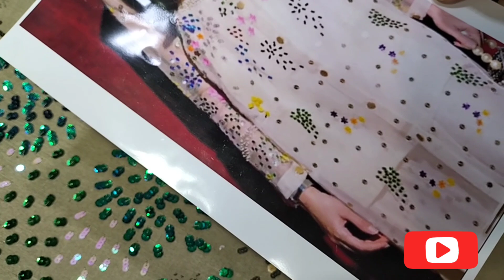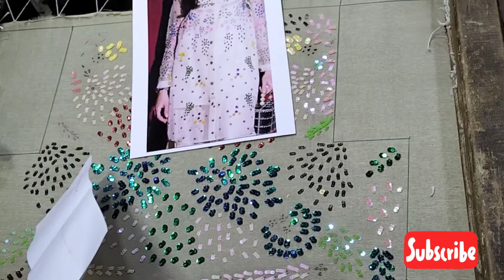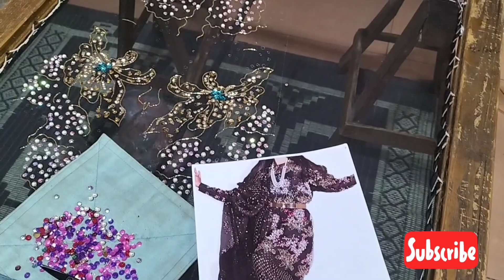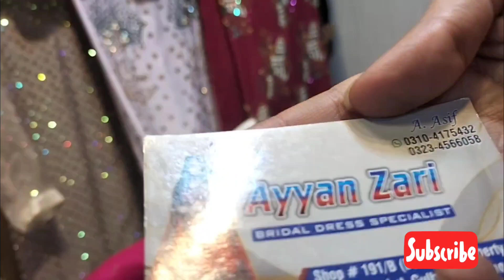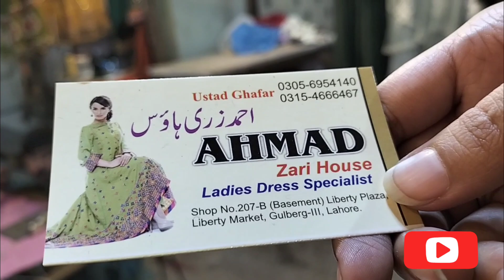Wedding Season | Liberty Market | Party Wear | Designer Suits | Low Price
liberty market
duppata gali
bridal dresses
affordable bridal dresses from liberty lahore
Party dresses
reasonable bridal dresses from liberty lahore
wedding dresses
wedding dresses haul
lahore fancy market
fancy dress market
fancy shopping
shopping liberty market lahore liberty vlog
branded dresses
fancy dress shopping vlog
shopping haul
Cheap price party wear dresses vlog fancy cloth
fancy dresses shopping
wedding fancy cloth
liberty vlog
shopping from liberty
liberty lahore duppata gali
wedding cloth
party wear cloth
fancy party wear
wedding shopping haul
Low price
wedding shopping hub safahomestudio